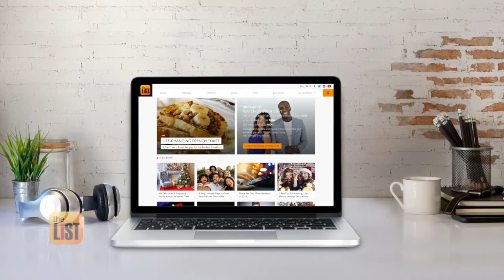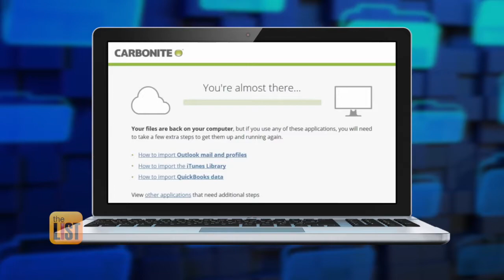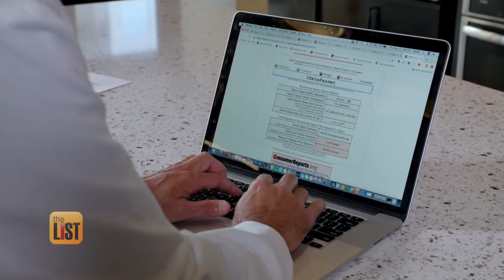Tech Help: 3 Ways to Get Your Computers, Smartphones and Devices Ready for 2019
Tech can make our lives better, so it's the least we can do to take care of our devices! The List is getting our gadgets geared up for 2019, on the Techlist.